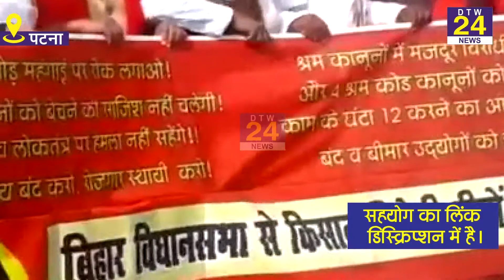कांग्रेस और वाम दल के नेताओं ने सदन के चौथे दिन भी जमकर किया बवाल || DTW 24 NEWS